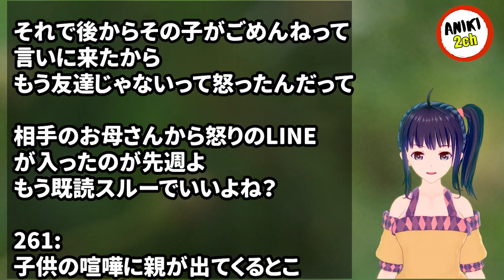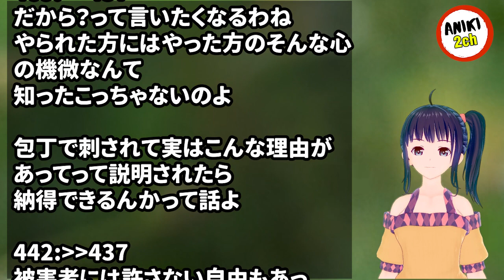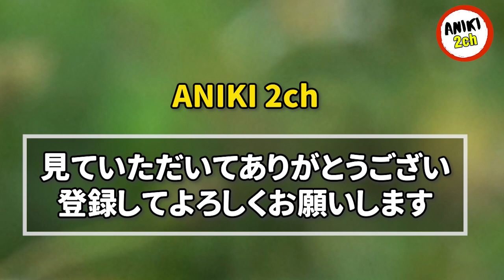娘が友達と縁を切ったら相手のお母さんから怒りのLINEがきてうんざり【Aniki 2ch】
カテゴリ : 友人・知人・その他